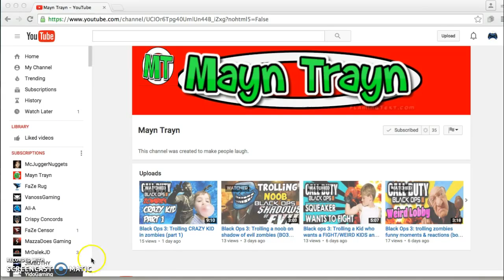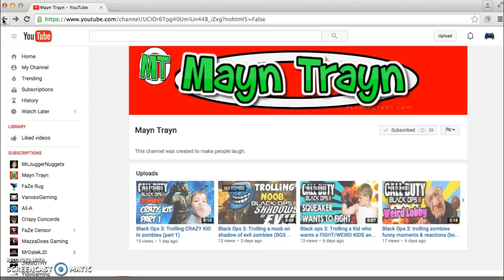Shoutout Sunday #2: Mayn Trayn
Hello everyone and welcome to shoutout Sunday episode #2.  In this video I am shouting out Mayn Trayn.  He deserves a shoutout because he is super nice and cares about  Youtube so much!  Also, when I showed you guys the clip from his video, it is not that laggy.  It is just my screen recorder that makes it look laggy, so sorry about that.  Thank you guys for all the Twitter and Youtube support, and as always I hope you enjoyed this video!